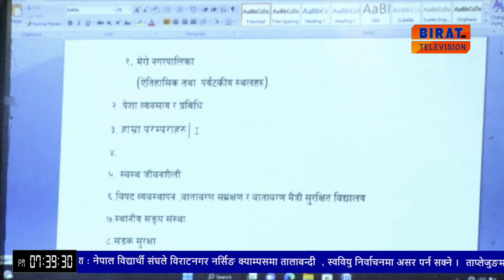रामधुनी नगरपालिका शिक्षा शाखाले स्थानीय पाठ्यक्रम निर्माण सम्बन्धी कार्यशाला गोष्ठी शुरु ।